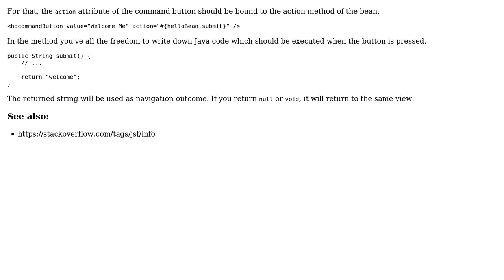How to invoke Java code on press of the submit button?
With thanks & praise to God, and with thanks to the many people who have made this project possible! You are responsible for your own actions.